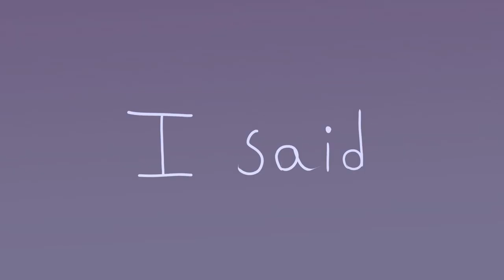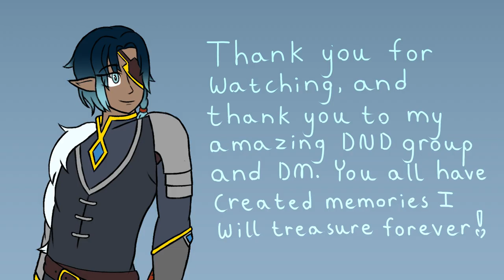Saint Bernard - A DnD OC Animatic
And his name was Illumina Sona Kapoor, the crown prince of Austerre. The prince of mistakes, the king of resolve.

I was inspired to make an animatic about one of my DND characters after one of my party members made two about her character and mine as well. Check out her animatics linked here!